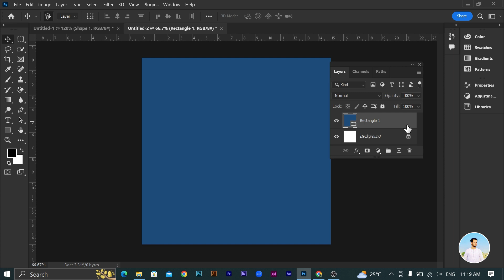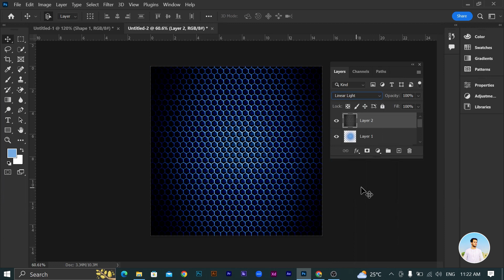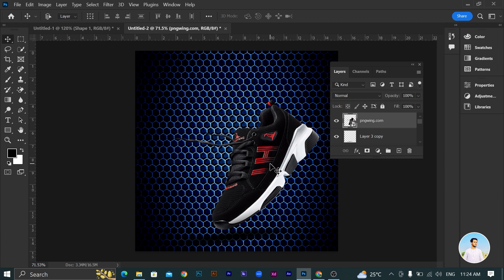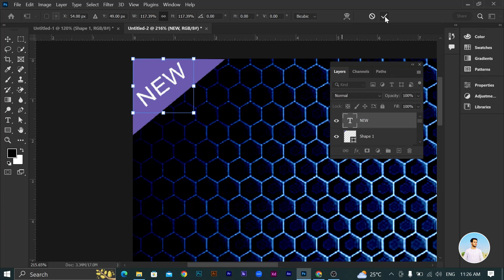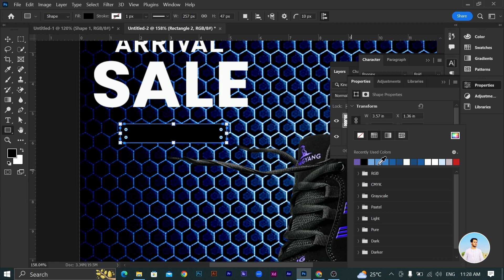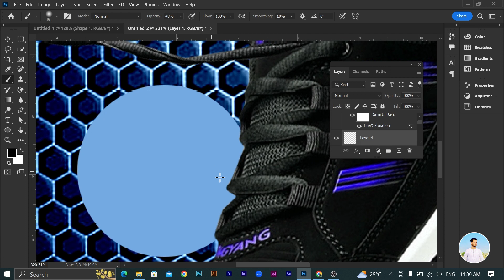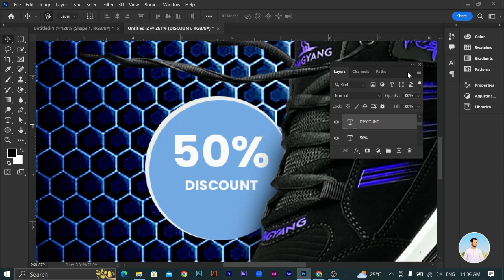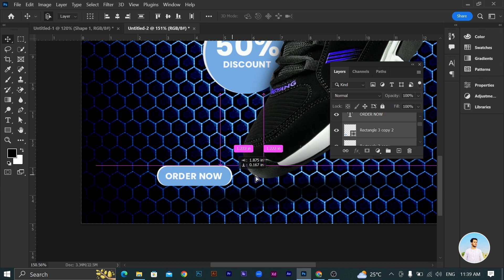Shoe Poster Design in Photoshop in Urdu / Hindi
Do you want to learn advanced techniques of  Shoe Poster Design in urdu
In this Photoshop tutorial, I will show you how to create creative Shoe Poster Design in Photoshop in Urdu / Hindi

This video will be very helpful. You can understand the process of designing in Photoshop to get more understanding of the software.

I hope you are going to enjoy this  Shoe Poster Design in Photoshop.

Sound by
Youtube library